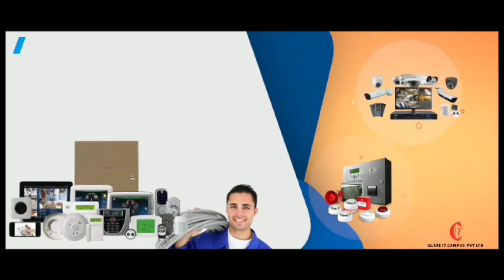കുറ്റിപ്പുറം ഗവ: താല്ലൂക്ക് ആശുപത്രിയിൽ ഭക്ഷണപൊതികൾ വിതരണം ചെയ്ത് കുറ്റിപ്പുറം GHSS-ലെ NSS യൂണിറ്റ്